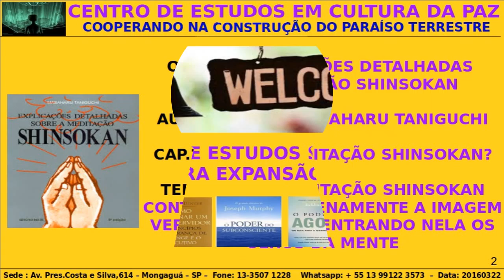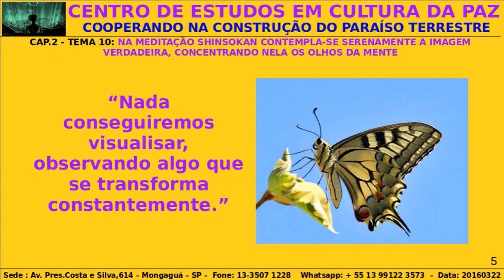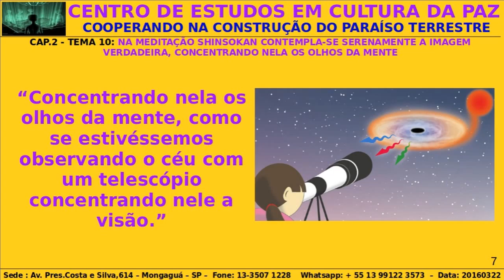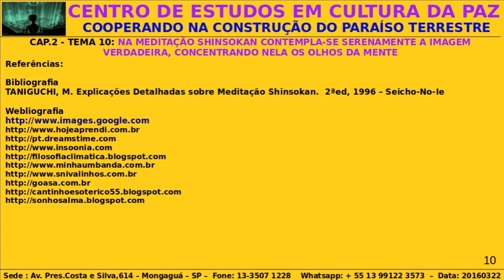Taniguchi,M - Shinsokan - cap 2 - Na Meditação Shinsokan contempla-se a imagem verdadeira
Taniguchi,M - Shinsokan - cap 2 - Na Meditação Shinsokan contempla-se serenamente a imagem verdadeira